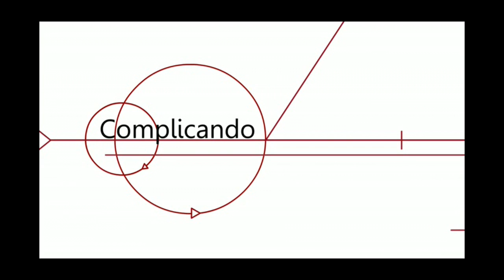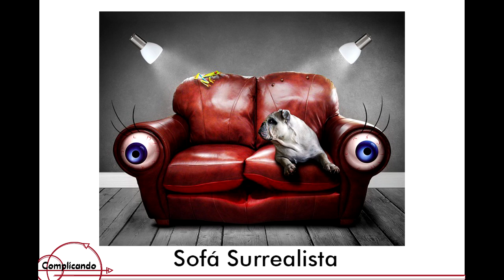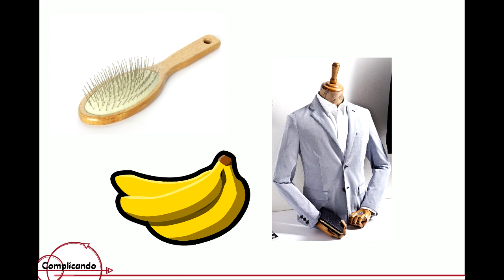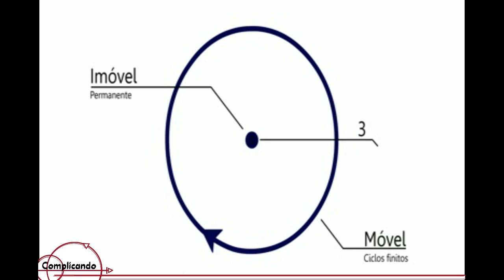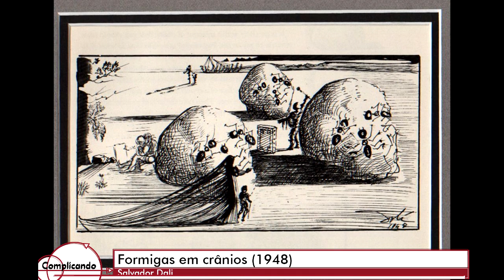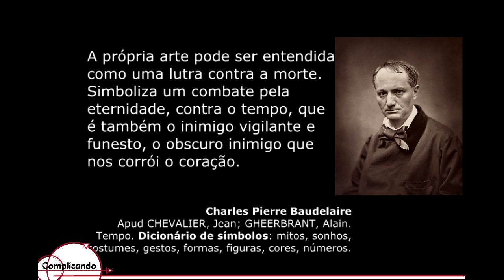Complicando: A Persistência da Memória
A persistência da memória pode parecer uma doida pintura com relógios derretidos...
E realmente é, mas pode ser muito mais se complicarmos as coisas!

Então venha, e com muitas imagens e dublagens semi-profissionais, vamos fazer do mundo um lugar mais interessante!

Sobre:

A Persistência da Memória (La persistencia de la memoria)
Autor: Salvador Dali